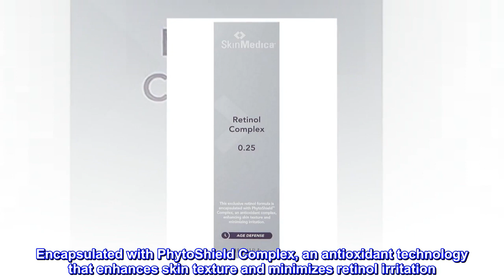SkinMedica Retinol 0.25 Complex, 1 Fl Oz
Renews skin and diminishes the appearance of fine lines
Greatly enhances skin tone, texture, and resiliency
Keeps the skin youthful
Helps in reducing acne breakouts and minimize the appearance of pores
Enhances skin tone, texture, and resiliency
Diminishes appearance of fine lines and coarse wrinkles
Encapsulated with PhytoShield Complex, an antioxidant technology that enhances skin texture and minimizes retinol irritation
Always getting compliments on my skin!
Ive been using this product faithfully for over 5 years now. People often tell me how great my skin is. Even today I met a neighbor who complimented me on how nice and young i look! I will always use this product. I reorder ahead so i never run out!